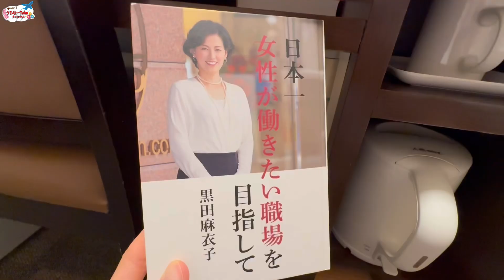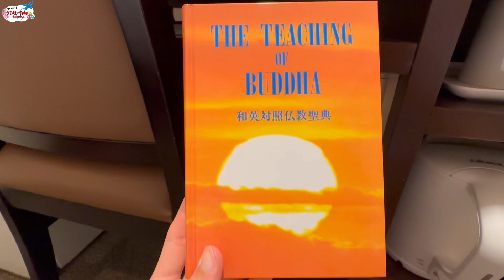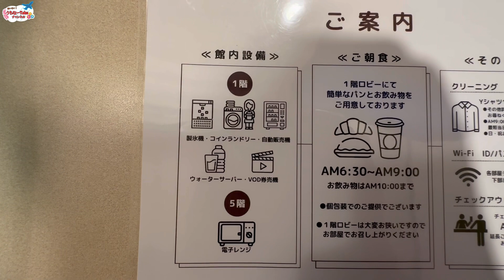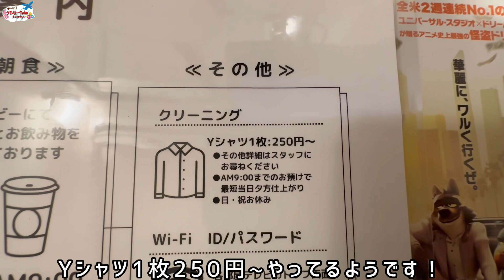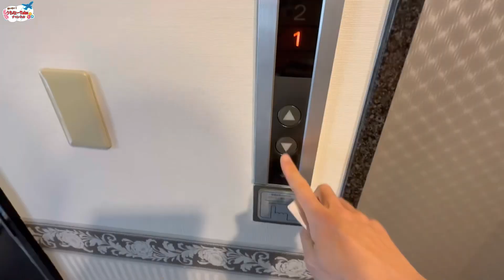【東横インの1号店】東横イン蒲田1 宿泊記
公共交通機関や観光地、ホテルなどの魅力が伝わり、活性化に繋がればと思い、動画を制作しています！

興味が無い方々にも興味を持って頂け、楽しんで頂けるように専門用語の使用は極力控えます。